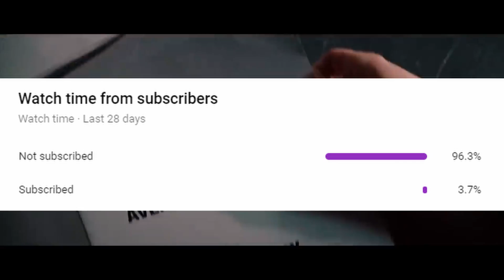WandaVision Explores How Scarlet Witch Became the MCU's First Mutant & How It Could Introduce X-Men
Kevin Feige was recently interviewed by Empire where he talked about Scarlet Witch, WandaVision, and Mutants. He starts off by saying that “if you look at the Infinity Saga, I don’t think any single person has gone through more pain and trauma than Wanda Maximoff. No character seems to be as powerful as Wanda Maximoff. And no character has a power-set that is as ill-defined and unexplored as Wanda Maximoff,” “So it seemed exploring that would be worthwhile post-Endgame. Who else is aware of that power? Where did it come from? Did the Mind Stone unlock it?” So what Kevin Feige is alluding to here is that not only is Scarlet Witch stronger than Captain Marvel, but that we’re gonna get a deeper look at her powers and learn more about how she got them. You see Marvel is making Scarlet Witch the first Mutant in the MCU and WandaVision will seemingly explore what might’ve happened because of the snaps in Infinity War and Endgame, basically setting up the introduction of the X-Men into the Marvel Cinematic Universe. And when Kevin Feige once again says that the Mind stone unlocked Wanda’s powers, he’s hinting at the fact that the Mind stone is what activates the X-Gene. Feige then goes on to say “I loved TV and watched far too much of it as a kid from The Dick Van Dyke Show to I Love Lucy, Bewitched and everything in between,” “We also go all the way up to the Modern Family and The Office with the talk-to-the-camera, shaky-camera, and documentary styles.” And we know that in the show we’re gonna be reliving, or actually living in these eras with Scarlet Witch and Vision and we’ll see the birth of Wiccan and Speed their twins who will grow up and near the end of the show will be teenagers getting ready to join the Young Avengers making the show more modern and possibly even set in the present day. And we’ve heard before that the show will explore different sit-coms from the ’50s, ’60s, ’70s, ’80s, ’90s, and all the way to the modern-day.